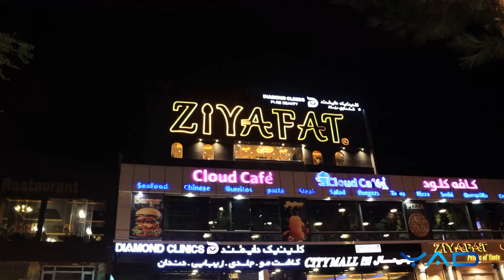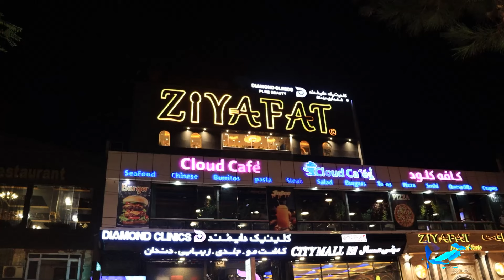شکایت مردم از رستورانت برگ و ضیافت بخاطر بی نظمی در شهر نو و مشکلات راه بندان در شب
ما در میان صدهزار نفر قرعه کشی می نمایم و شاید برنده شما باشید .
غلام سخی
شهرک-آریا
حسیب الله خوشحال
لیسه مریم
برای تماشای برنامه های جالب افغانی ،گزارشات ،برنامه هایی تفریحی  و سرگرمی چینل یوتیوب افغانستان 365 را سبسکرایب نماید و زنگوله فشار دهید تا از برنامه های جدید ما خبر شوید